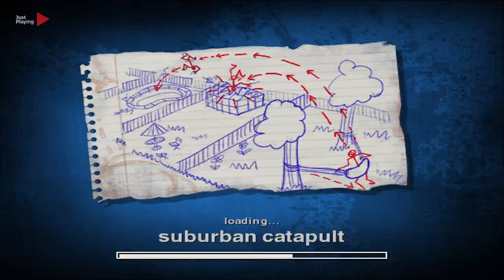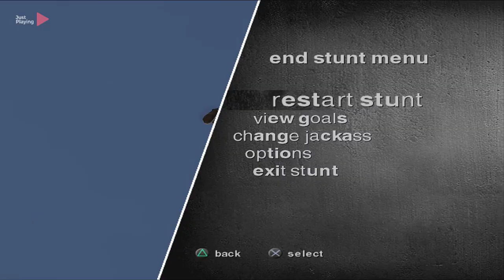Jackass, The Game - Episode 2 (No Commentary)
Jackass, The Game - Episode 2

Jackass, The Game description:

Jackass the Game is a mission-based action adventure game inspired by the popular MTV television series and hugely successful MTV Films Jackass and Jackass Number Two.

For the first time ever on a videogame system, Jackass the Game will give players the ability to take on the roles of Johnny Knoxville, Steve-O and many others from the Jackass gang as they virtually manoeuvre through the types of off-the-wall madness and stunts that fans have previously only been accustomed to watching on their televisions and movie screens.

The highly anticipated title has reunited some of the most notable cast members from the Jackass series and films for players to interact with and play as, providing hours of outrageous entertainment.